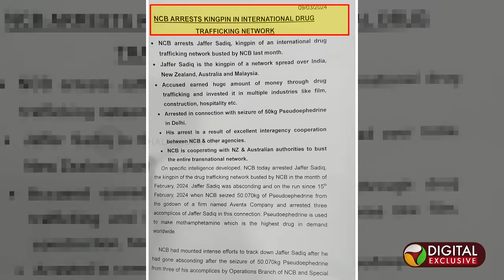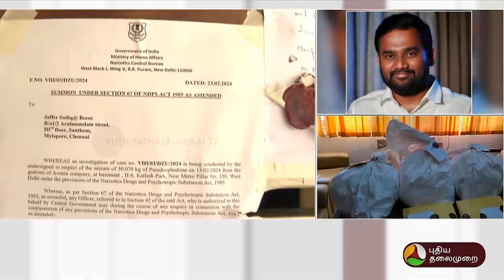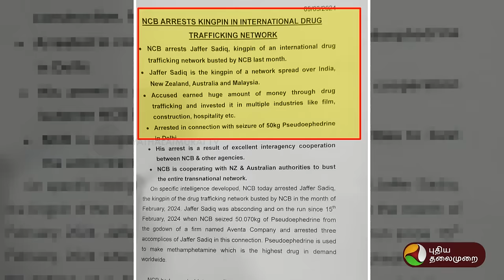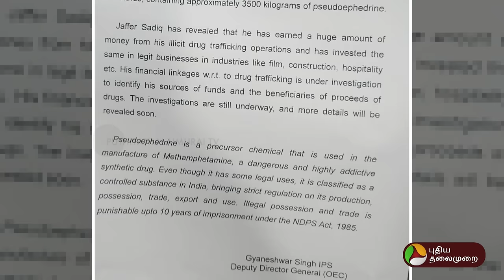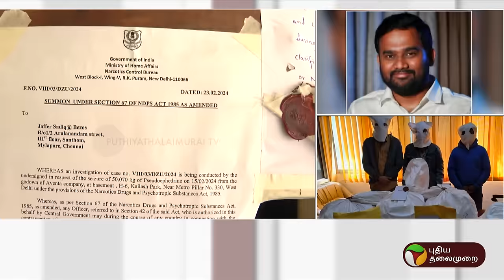🔴Exclusive :ஏன் Jaffer Sadiq Case Sensitive ஆகுது ?வழக்கறிஞர் TR Prabhakaran | NCB | Sadanandan |PTD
Narcotics Control Bureau (NCB) on March 9 arrested Jaffer Sadiq , accused of being the kingpping in a ₹2,000-crore international drug trafficking in Delhi and is being interrogated in Ncb custody | In This Video , Advocate TR Prabhakaran explains about jaffer sadiq case ... To know more Watch Full video .
சர்வசேத அளவில் போதைப் பொருட்களை கடத்தி வந்ததாகக் கூறி, திமுக முன்னாள் நிர்வாகியும், தமிழ் திரைப்பட தயாரிப்பாளருளான ஜாபர் சாதிக்கை மத்திய போதைப் பொருள் தடுப்பு பிரிவு அதிகாரிகள் கடந்த மார்ச் 9 2024 அன்று கைது செய்தனர் , டெல்லியில் ₹2,000 கோடி சர்வதேச போதைப்பொருள் கடத்தலில் தலைமறைவாக இருந்ததாக குற்றம் சாட்டப்பட்டு Ncb காவலில் விசாரிக்கப்பட்டு வருகிறார் , இந்நிலையில், இந்த வழக்கு தொடர்பாக ஜாபர் சாதிக் தரப்பு வழக்கறிஞர் டி.ஆர்.பிரபாகரன் விளக்குகிறார். | மேலும் அறிய முழு வீடியோவை பார்க்கவும் ...
00:00 - Preview
00:52 - Intro
01:15 -Jaffer Sadiq Missing complaint | Advocate T R Prabhakaran
06:37 - Did You meet Jaffer sadiq ?
07:57 - Ncb custody
08:33 -  Do you have proof ?
09:06 - Jaffer sadiq case explained | West delhi Gowdown |
09:31 - Sadhanandan Arrest | A5
10:08 - Pseudoephedrine seizure
12:53 - NCB Press release
13:00 - Mangai movie Audio Release
14:17 - Jaffer sadiq Business
14:16 - Is There Is any Political pressure in Jaffer sadiq case ?
15:18 -  Jaffer Sadiq Family | Jaffer sadiq House
17:27  -  Why this case is sensitive ? | Jaffer Sadiq Arrest
19:58 - Jaffer sadiq  Ncb Custody
21:06 - Shahrukh khan son case | Aryan Khan
21:22 - Jaffer sadiq Photo with CM Mk stalin
23:03 - 50 Kg Pseudoephedrine seizure |
23:48 - Jaffer sadiq case update